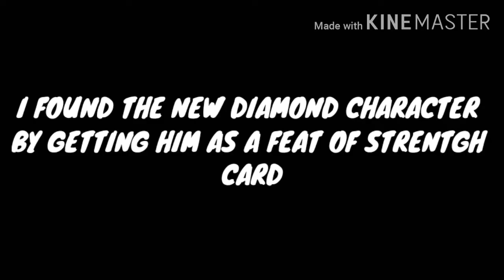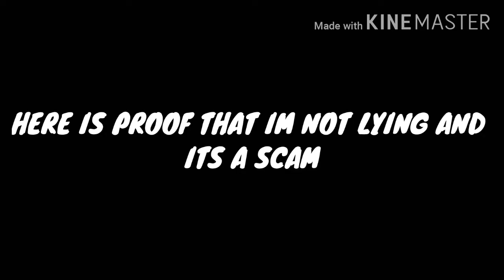*NEW* MK MOBILE UPDATE 2.7 AND MYSTERY DIAMOND CHARACTER REVEALED!!!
I WAS FIRST TO FIND THIS MYSTERY DIAMOND CHARACTER😤😤😤 ANYONE WHO SAYS OTHERWISE IS LYING!

FOLLOW ME ON...